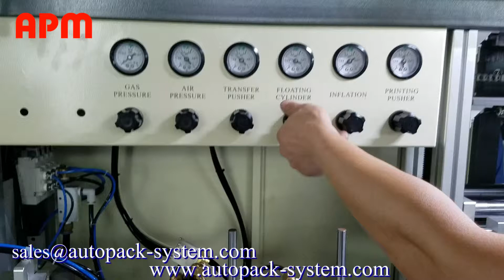change fixture video of France S102 for referenceconical bottle to round bottle6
Attn: Alice Zhou
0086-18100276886